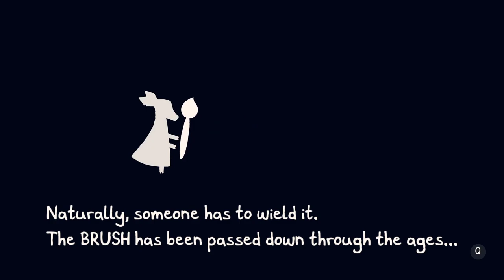Chicory: A Colorful Tale (Demo Playthrough) A puzzle adventure game featuring hand-drawn art!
"An enigmatic puzzle adventure game featuring hand-drawn art and set in a bizarre black-and-white world with color accents."